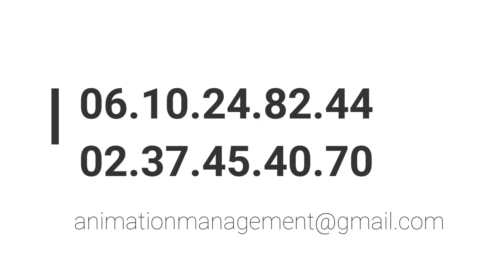60 secondes chrono 1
"60 secondes chrono" pour découvrir mon savoir-faire en tant qu’animateur événementiel. Jean Pierre Thuillier - Animation management à votre disposition